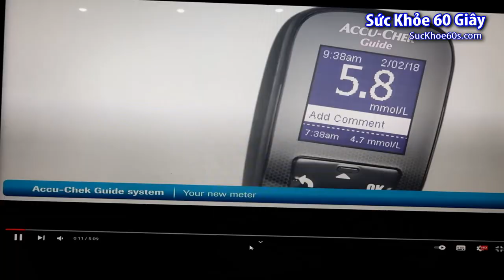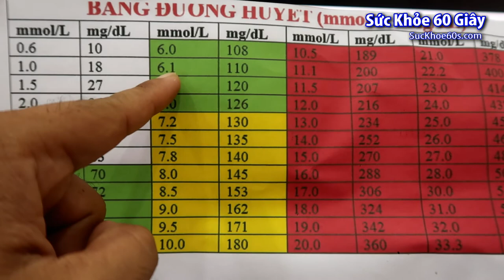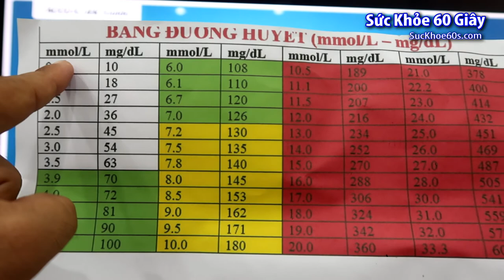Máy đo đường huyết sản xuất tại mỹ - Accu chek Guide - 0933 443 680